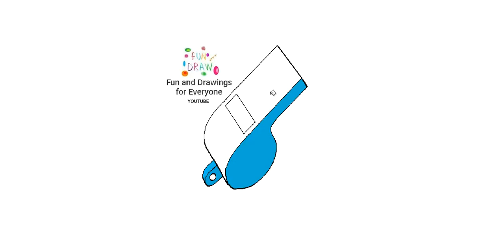విజిల్ ఎలా గీయాలి